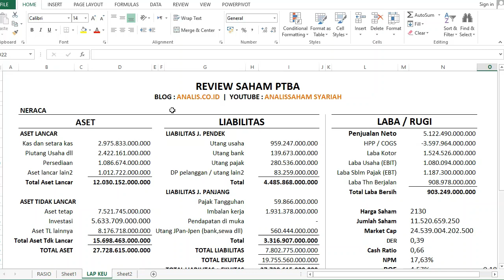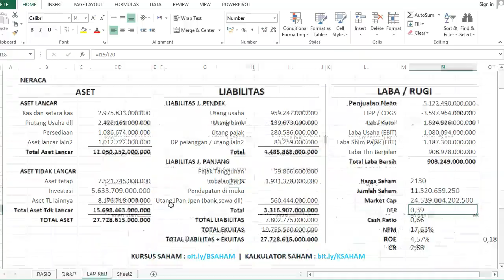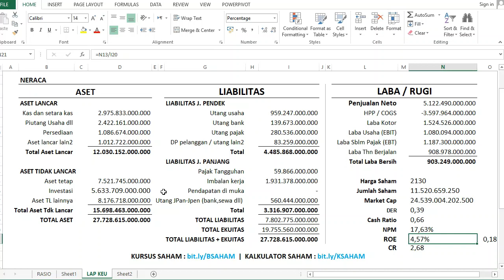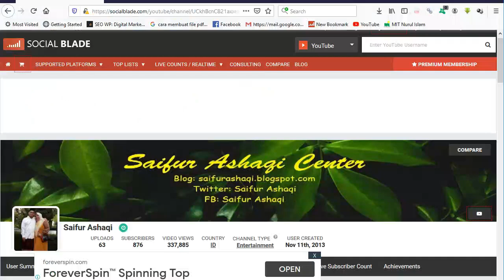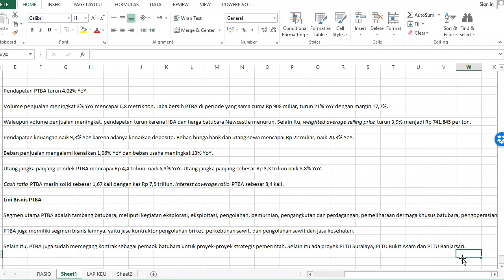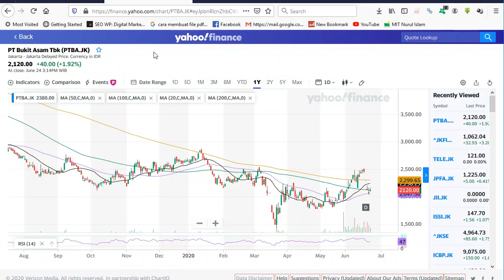HABIS BAGI DIVIDEN, SAHAM PTBA ARB 2X? Simak Analisa Fundamental serta Harga Wajar&Prospek PTBA 2020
analisa fundamental saham ptba terbaru 2020 hari ini seperti apa setelah bagi dividen dan ARA 2 hari berturut-turut...

Bicara prospek saham ptba tak terlepas dari bagaimana kondisi fundamental perusahaannya, tapi selain itu naik turunnya saham komoditas banyak dipengaruhi oleh harga batubara itu sendiri. Bagaimana ulasannya silahkan simak review saham PTBA di video ini.

Pertanyaan terkait pt bukit asam tbk baik itu di Tanjung Enim dll silahkan komentar! Selamat ber Investasi!